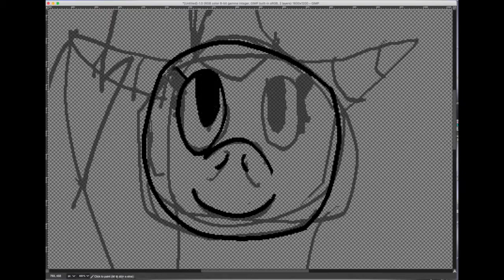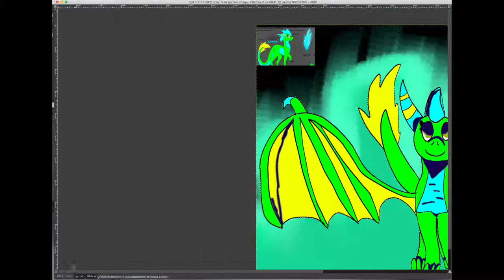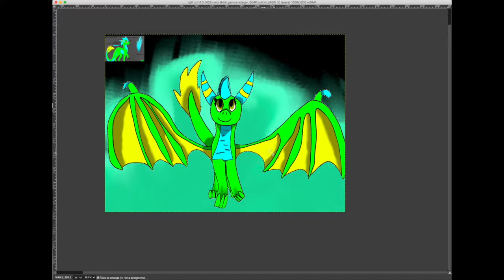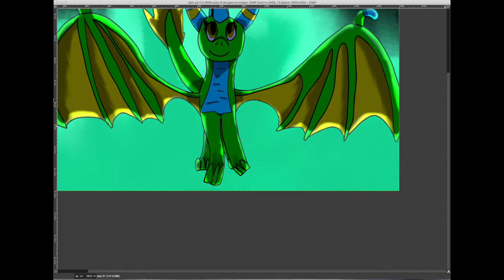HAPPY (early) BIRTHDAY DAYATORA!!!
Audio:

MiniM - My Dream feat. Bebe

Happy (early) birthday Dayatora. I hope it's wonderful!!